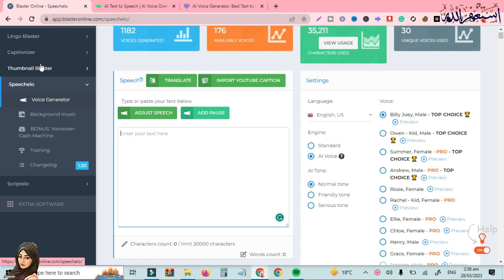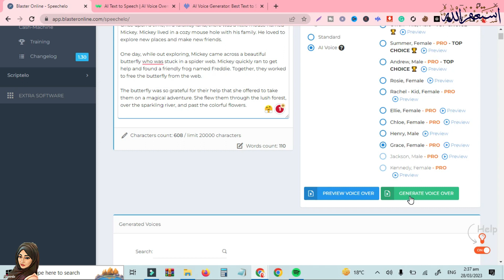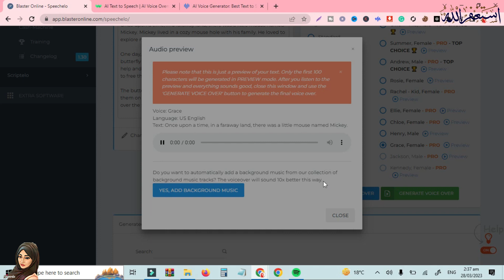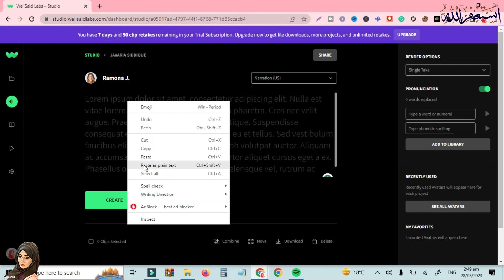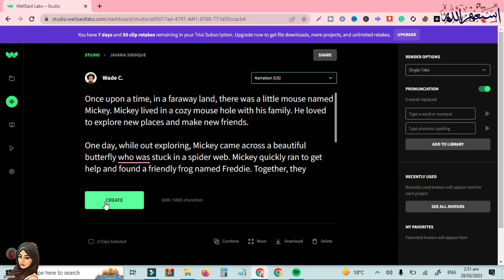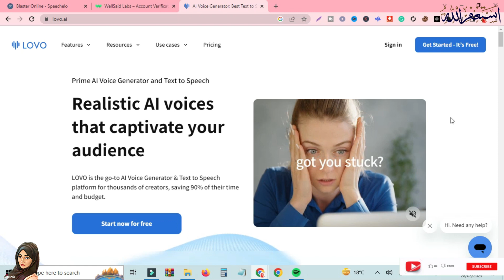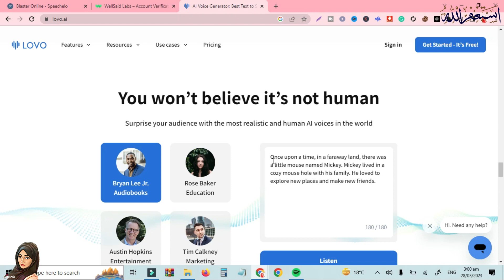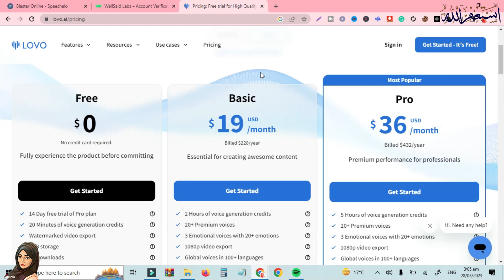How To Create Human-Like Voice Overs | Best AI Voice Generator For YouTube Videos | Text to Speech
Hi Everyone!
In this video, I have explained How To Create Human-Like Voice Overs | Best AI Voice Generator For YouTube Videos
AI voiceover refers to the use of artificial intelligence (AI) technology to generate or manipulate audio recordings to produce a voiceover. This technology is often used in voice-based applications such as virtual assistants, audiobooks, and automated phone systems. With AI voiceover, a computer-generated voice can be programmed to read text, mimic human speech patterns, and even express emotion. This can provide a cost-effective and efficient way to produce high-quality audio content without the need for human voice actors or extensive audio editing.